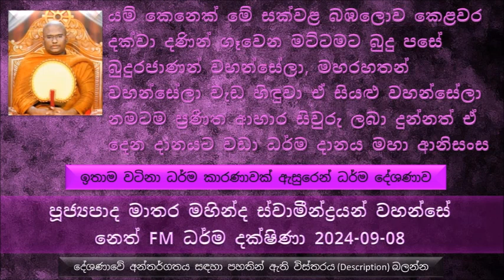මේ ලෝකයේ උතුම්ම මහා ආනිසංස ලැබෙන සියළු දානයන් පරදන එකම දානය ධර්ම දානයයි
මේ ලෝකයේ සියළු දානයන් පරදන උතුම්ම දානය ධර්ම දානයයි. ධර්ම දානය කියන එක ශ්‍රේෂ්ඨ දානයමයි
යම් කෙනෙක් මේ සක්වළ ගැබ බඹලොව කෙළවර දක්වා දණින් ගෑවෙන මට්ටමට බුදුරජාණන් වහන්සේලා පසේ බුදුරජාණන් වහන්සේලා මහරහතන් වහන්සේලා වැඩ හිඳුවා ඒ සියළු වහන්සේලා නමටම ප්‍රණීත ආහාර පූජා කරත් සිවුරු පිරිකර දාන ලබා දුන්නත්  ඒ දෙන දානයට වඩා ධර්ම දානය මහා ආනිසංස බව බුදුරජාණන් වහන්සේ වදාළ සේක,ධර්ම දානය ඉතාම උතුම් දානය වෙන්නේ මොන හේතුවක් නිසාද
කෙනෙක් ගේ නුවණ හරියට වඩුනම තමයි ඒ කෙනාට සංසාරයට පිළිසරණක් සිදු කරගන්න පුළුවන් වෙන්නේ
කෙනෙක් හරියට ධර්මය ශ්‍රවණය කරොත් ඒ කෙනා දුස්සීල නම් සීලවන්ත කෙනෙක් කරන්නත්, දුස්‌ප්‍රාඥයෙක් නම් ප්‍රඥාවන්ත කෙනෙක් බවට පත් වෙනවා. ලෝභ මසුරු කෙනෙක් නම් ඒ කෙනා නිර්ලෝභී කෙනෙක් වෙනවා. සිත සකස් කරගෙන බොහෝ පින්කම් සිදුකරගන්නවා. සිත සකස් කරගන්න නම් ධර්මය අහන්නම වෙනවා පින්වතුනි
සුතසෝම කතාවේ පෝරිසාදයාගෙන් උදාහරණ..  මරණයට බය වෙච්ච නිසා මේ අරක්කැමියා අමු සොහොනට ගිහින් මිනී මස් ටිකක් අරගෙන ගිහින් රජතුමාට දෙන්න පිළියෙළ කරලා  දෙන්න තියල තිබ්බා.
... මිනි මස් කාපු ගමන් රජතුමාගේ රස නහර පිනා යන්න ගත්තා. එහෙම වුණේ කොහොමද, මීට පෙර ආත්ම 500ක් පමණ මේ රජතුමා යක්ෂයෙක් වෙලා මිනී මස් අනුභව කරපු නිසා..
පසුව රජතුමා ගේ මීනිමස් කෑමේ ආශාව නිසා බරණැස් රටේ රජකම සහ සියළු සම්පත් අතහැරලා අරක්කැමියා එක්ක මහා වනයට ගියා කඩුවක් කබලක් සහ අරක්කැමියා එක්ක, දවසක් රජතුමාට මරන්න මනුස්සයෙක් හොයාගන්න බැරි වෙලා තමන්ගේ අරක්කමියත්  මරාගෙන කෑවා.
පසුව මේ රජතුමා පෝරිසාදයා ලෙස හඳුන්වනු ලැබුවා.
සුත කියන්නේ අහන්න බොහොම ප්‍රියයි කියන එක..
 ධර්ම චක්‍රයේ ආර්යන් 37ක් තිබෙනවා, ඒ සත්තිස් බෝධිපාර්ශ්වික  ධර්ම, අර උල් වෙලා තිබෙන්න ඕන, එකම ධර්ම චක්‍රයේ චක්‍ර දෙකක් තියෙන්න ඕන, එහි අදහස තමයි ඇතුලේ තිබෙන චක්‍රය බුදුරජාණන් වහන්සේගේ හද මඩලේ උපන් ධර්මය, අනිත් අරයෙන් කියන්නේ ලෝකයාට දේශණා කරන ලද ධර්මය..
මේ ලෝකයේ විවිධ රසයන් අතර උතුම්ම රසය මොකද්ද - ඒ තමය ධර්ම රසය
මේ ලෝකයේ වවිධ ඇලීම් අතර උතුම්ම රසය තමයි ධර්ම රතිය
මේ ලෝකයේ සියළුම රසයන් සංසාරය පවත්වන රසයන් නමුත් ධර්ම රසය කියන්නේ මේ සංසාරය නවත්න රසයක් අනිත් සියළුම රසයන් මේ සත්වයාට දුක පමුණුවන රසයන්..
අරහත්වය මේ ලෝකයේ උතුම් වෙන්නේ මොකද ? තණ්හාව දුරු කරපු නිසා මේ උතුම් වූ රහත්භාවය උතුම් වෙන්නේ කියල බුදුරජාණන් වහන්සේ වදාළ සේක.